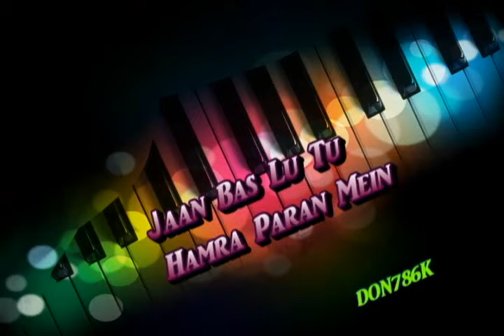Udit Narayan ~ New Romantic Bhojpuri Song ~ Jaan Bas Lu Tu Hamra Paran Mein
Udit Narayan New Bhojpuri Song - Favourite's